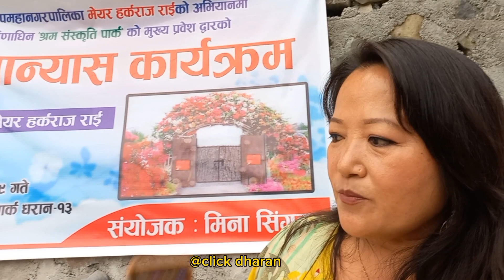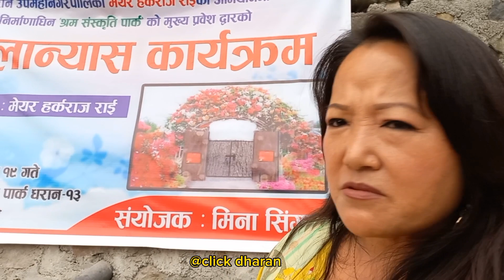श्रम पार्कको गेट बनाउन कहाँबाट आउदैछ सहयोग ? मेयर साम्पाङलाई पूरा साथ दिएकि मिना सिङ्गकले खुलाइन् ।